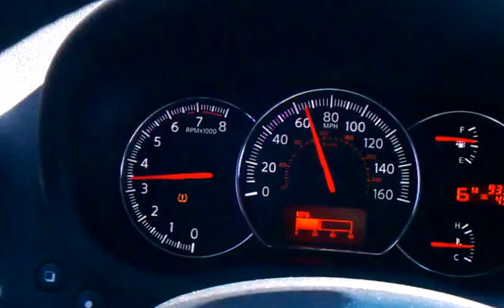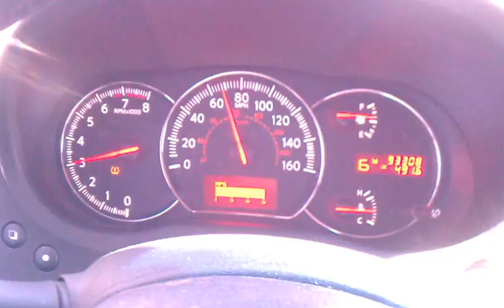CVT Nissan Maxima - Stuck in 6th Gear - Won't down shift Manual Mode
These recorded problems with Nissan's New CVT Transmission on Nissan Maxima 2010 - Sport Edition 300 horse power.  The CVT exhibits lose of power, Engine High RPM, loud whining noise and car gets stuck in 6th gear in manual shift mode and drive mode.  The car will not accelerate and gives a P1778 Code.  This only occurs on long drives over hilly roads on 75 MPH Highways up gradual elevation hill climb. The problem has been getting progressively worst and did not occur when the car was new.  This CVT transmission sucks and the dealerships are giving customers a hard time since the problem doesn't not occur on flat ground, City driving, and the Trouble Code P1778 eventually is cleared from the computer on its own.  The problem with CVT transmission persists.